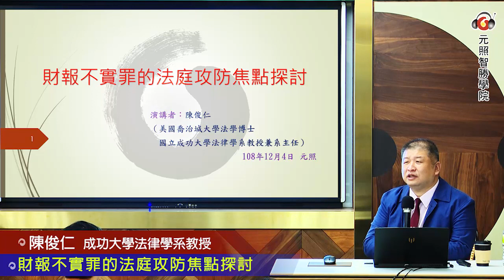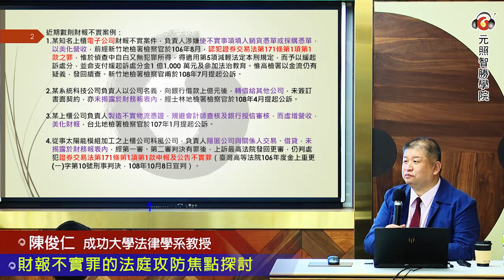《月旦智匯學院》訴訟法—財報不實罪的法庭攻防焦點探討（試聽）—主講人：陳俊仁／成功大學法律學系教授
【相關書籍】

📌元照讀書館最新講座目錄(月旦雜誌訂戶免費參加)